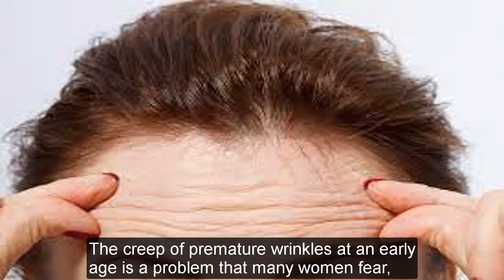An Older Ladies applies this on face, she looks like 20 years old Lady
Click the CC button at the top of the video to enable closed captions. To change the subtitle language, click the button (three dots) at the top right of the video, then click (Subtitle)